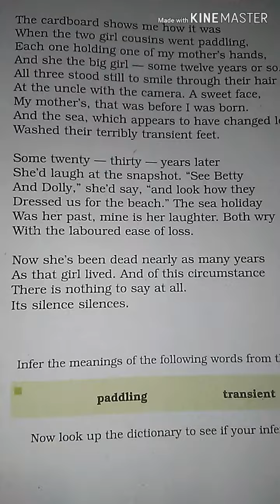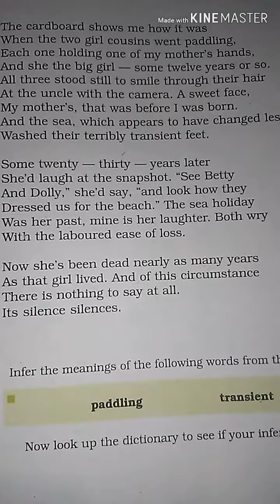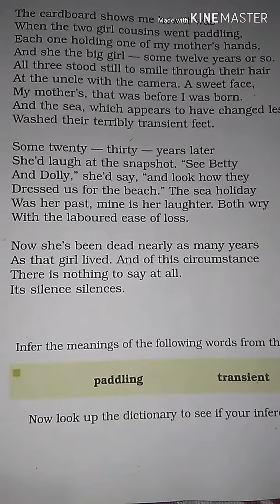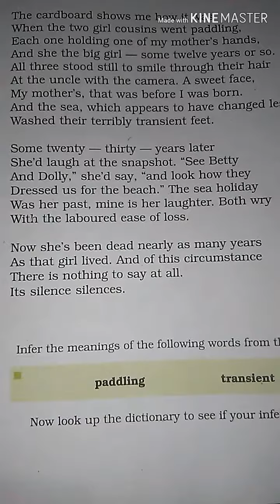A photograph(part-2)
English,hornbill,11nth,cbse board